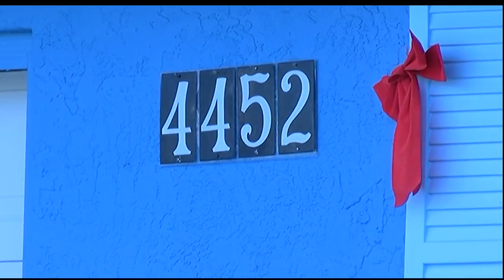Deputy killed in Orlando chase from Port Charlotte